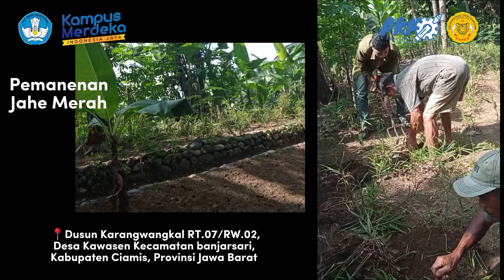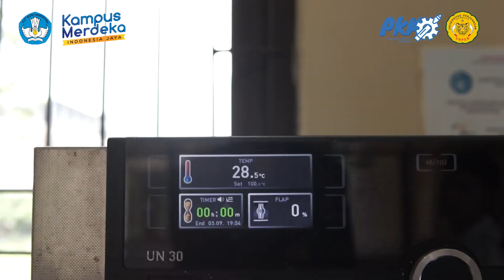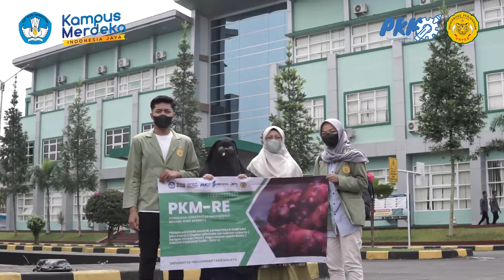Formulasi Stiker Masker Aromaterapi Rimpang Jahe Merah dan Minyak Nilam sebagai Pencegah SARS-CoV-2"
Tim PKM-RE Universitas Perjuangan Tasikmalaya

Judul : "Formulasi Stiker Masker Aromaterapi Rimpang Jahe Merah (Zingiber officinale var. Rubrum) dengan Minyak Nilam (Pogostemon cablin Benth) sebagai Pencegah SARS-CoV-2"

Dosen Pendamping : Dr. Richa Mardianingrum, M.Si.

Ketua Tim : Tammy Riyanda Julianti (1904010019)
Anggota 1 : Nur Ihsani Pertiwi (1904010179)
Anggota 2 : Rizgy Anggia (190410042)

Dapat disimpulkan bahwa
- Minyak atsiri jahe merah (Zingiber officinale var. Rubrum) yang dikombinasikan dengan minyak nilam (Pogostemon cablin Benth) dapat dibuat sebagai formulasi stiker masker aromaterapi
- Penambahan minyak nilam dapat memberikan pengaruh terhadap ketahanan durasi aromaterapi pada stiker masker